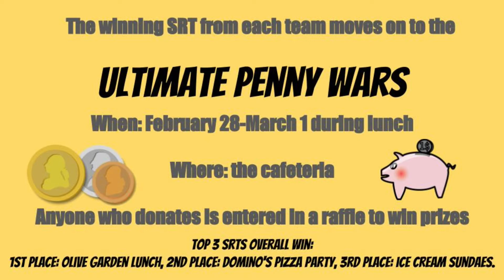WMS Announcements Feb 27